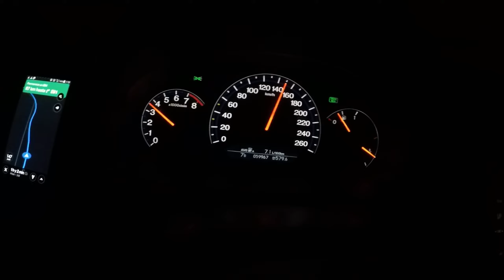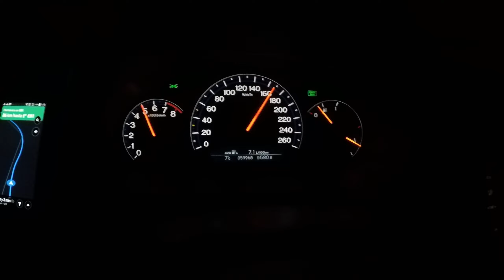Honda Accord CL9 2.4 vtec manual 4,5,6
moderate acceleration in 3rd, 4th, 5th, 6th